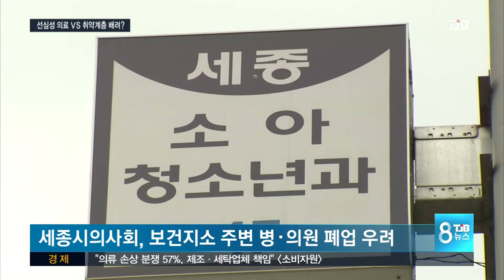[TJB 뉴스]선심성의료 VS 취약계층 배려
【 앵커멘트 】

세종시가 신도심에
주민 편의를 위해
올 7월 보건지소의
문을 여는데
인근 지역 의사들이
집단 반발하고 있습니다.

보건소가
무료 수준의
진료를 예고하자,
인근 병.의원들이
경영 악화를 우려하며
항의하고 나섰습니다.

김세범 기잡니다.